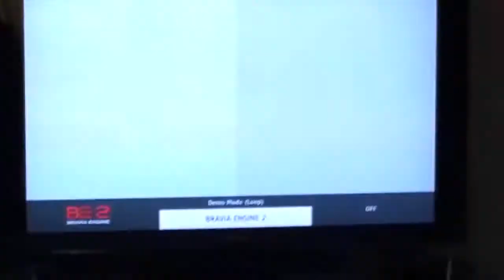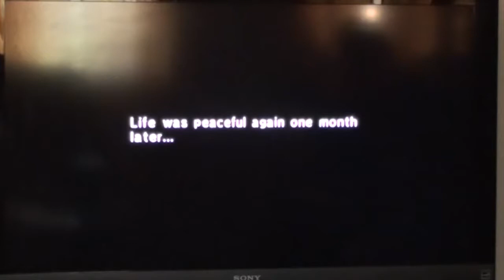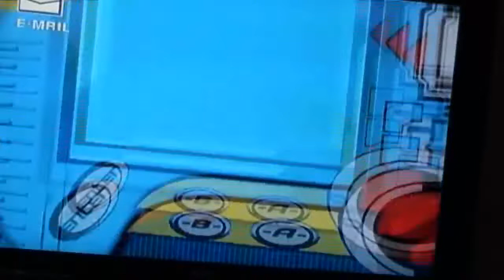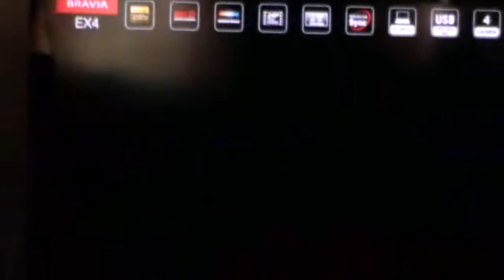Mega Man Network Transmission - RVGR #10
We tackle on the Network Transmission!!